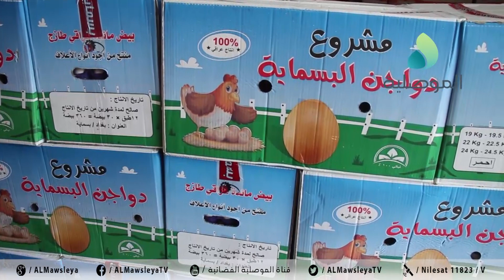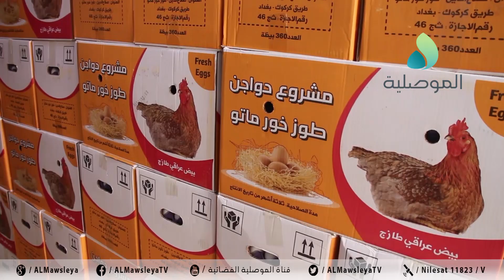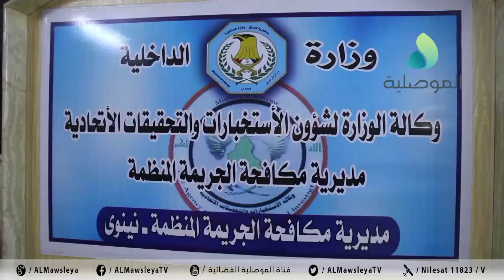مكافحة الجريمة المنظمة بنينوى تقوم بجولة تفتيشية في اسواق بيع المواد الغذائية والخضروات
مكافحة الجريمة المنظمة بنينوى تقوم بجولة تفتيشية في اسواق بيع المواد الغذائية والخضروات في مدينة الموصل